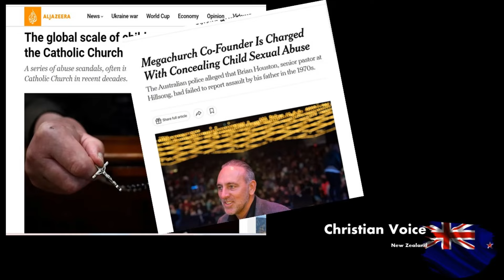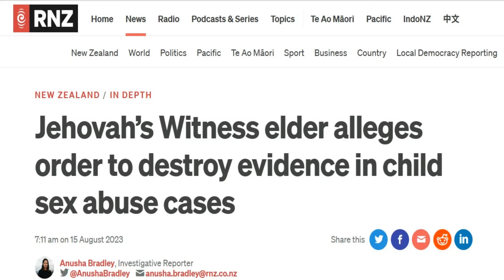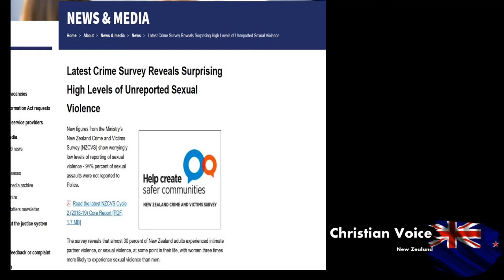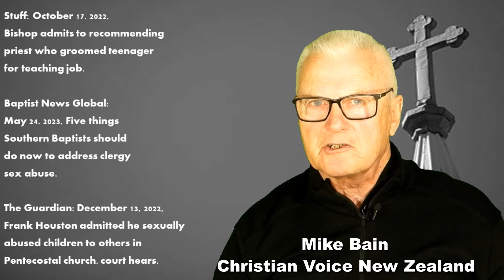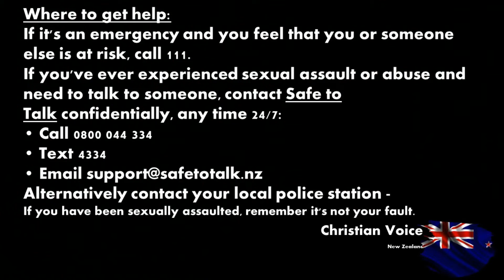The Unending Scandal of Sexual Abuse in the Church.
If sexual abuse was an Olympic event, then I am sure the Catholic Church would make a clean sweep of the podium regardless of what category they would be in.
No other organisation can even come close, but the sad thing is, other Christian organisations are trying.

Sexual abuse is never innocent, justifiable, or right, and yet the unending horror and scandal of sexual abuse in church-related contexts remains.
In this video Mike Bain from Christian Voice New Zealand looks at the impacts it has on today’s society both inside and outside of the church.